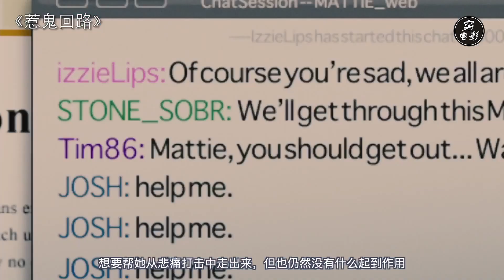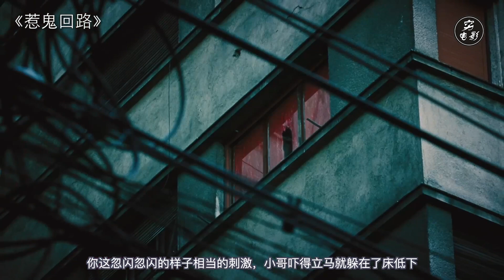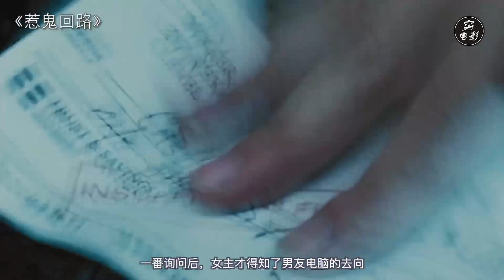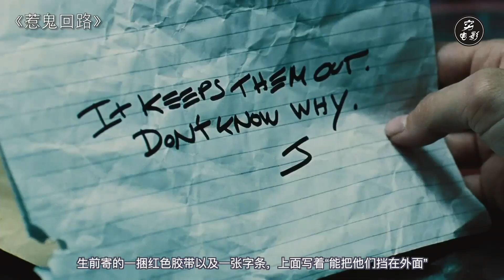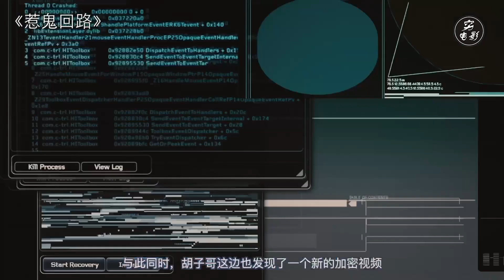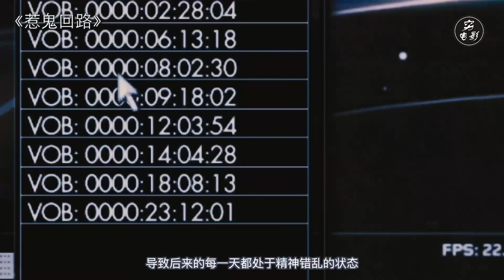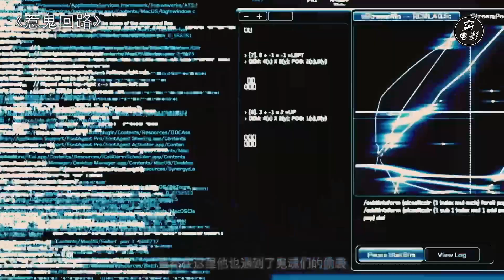【穷电影】男子收了台二手电脑，竟是“死神”用的，轻轻一点直接世界末日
男子收了台二手电脑，竟是“死神”用的，轻轻一点直接世界末日